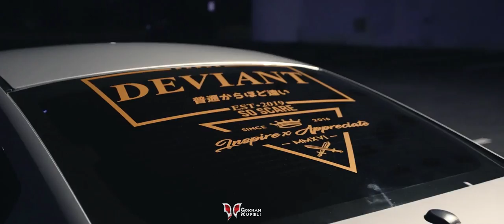Gökhan Küpeli - Bianchi ( Clup Mix )